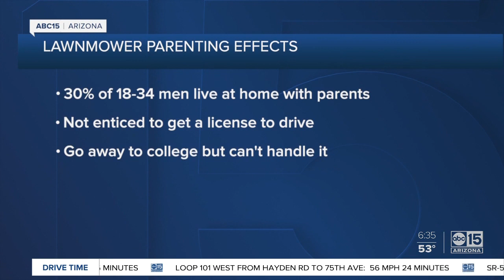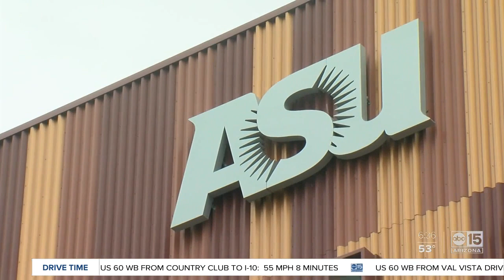"Snowplow parenting": What does it even mean?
Helicopter parents. Lawnmower parent. Now, people can add "snowplow" parents to the list. What exactly do these adjectives mean when it comes to parenting?